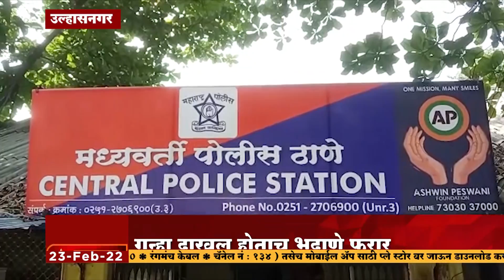उल्हासनगर - युवराज भदाणेवर गुन्हा दाखल, गुन्हा दाखल होताच भदाणे फरार.